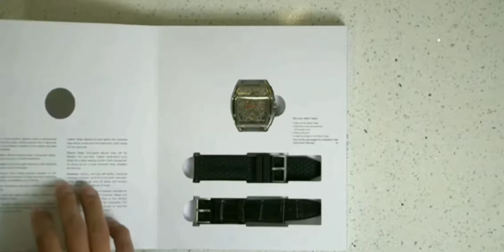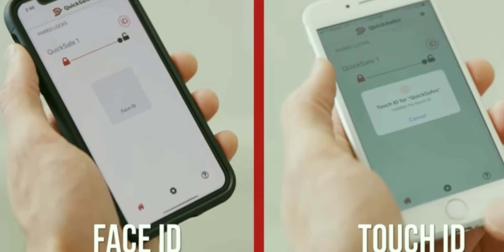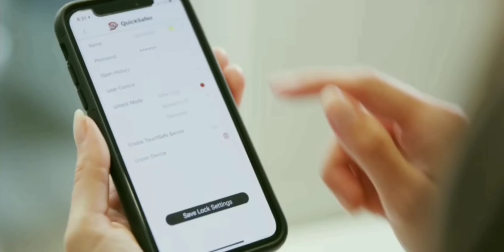New Advanced products in telugu